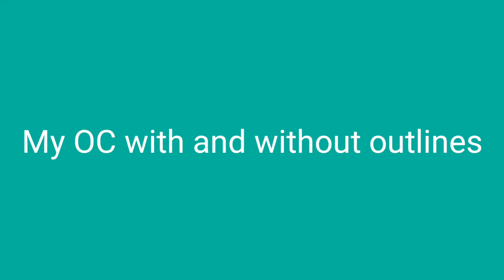My oc without outlines